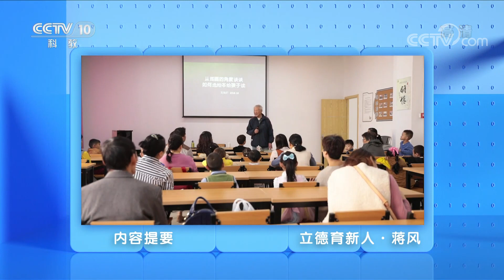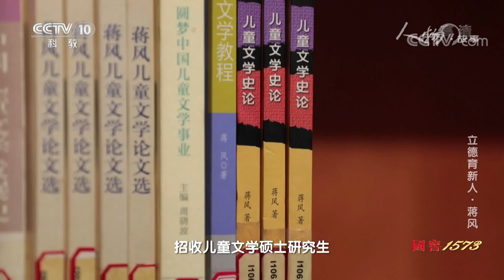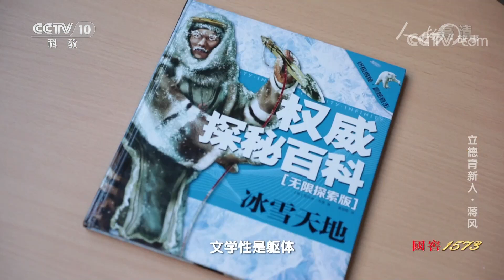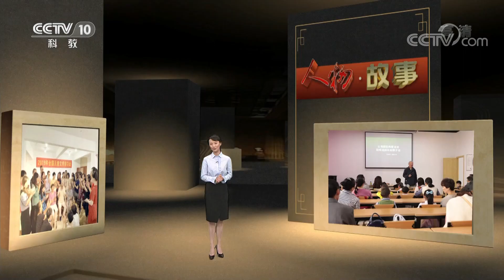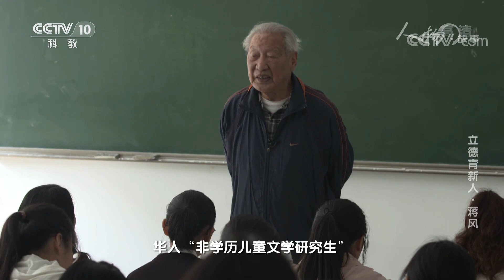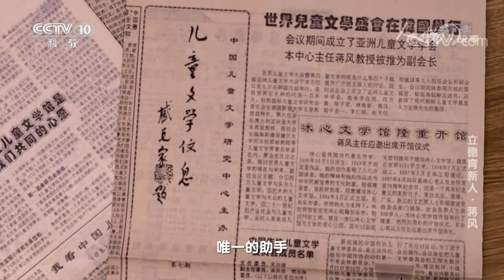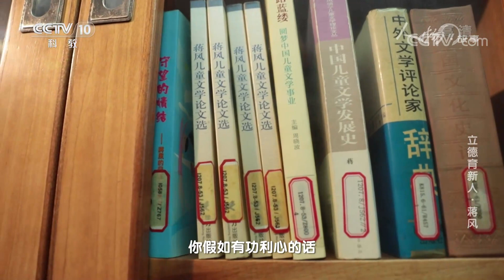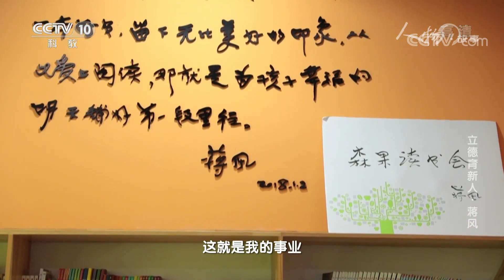蒋风：耄耋之年 做“梦”不止 20200909 |《人物·故事》CCTV科教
本期节目主要内容： 蒋风，浙江师范大学原校长、教授，国际儿童文学“格林奖”评委。他学识渊博、著作等身，是中国儿童文学理论研究领域的开创者、奠基人。蒋风在儿童文学理论、创作、教学上创造了多个第一。他是中国儿童文学理论“走出去”的第一人。